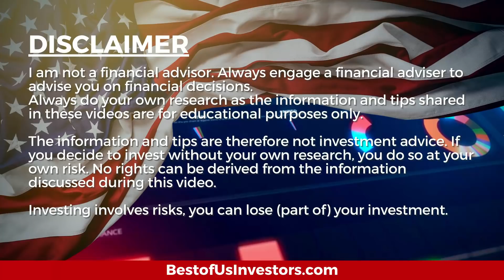New England Patriots And I Are Stock Market Investors Not Swing Traders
Welcome back tribe members! Today I'm discussing "New England Patriots And I Are Stock Market Investors Not Swing Traders".

1.  Canon EOS M6 Mark II Camera
2.  Rode VideoMic Pro+ Compact Directional On-Camera Shotgun Condenser Microphone
3.  Victiv 72-inch Camera Tripod Aluminum Monopod T72 Max. Height 182 cm - Lightweight and Compact for Travel with 3-way Swivel Head and 2 Quick Release Plates for Canon Nikon DSLR Video Shooting - Black
4.  UBeesize Tripod S, Premium Phone Tripod, Flexible Tripod with Wireless Remote Shutter, Compatible with iPhone/Android Samsung, Mini Tripod Stand Holder for Camera GoPro/Mobile Cell Phone (Upgraded)

The Anti-Aging Supliment that I take:
4 Pack NMN Capsules with Maximum Strength- 500mg- High Absorption Nicotinamide Mononucleotide Supplement- Supports Brain Function & Anti Aging

1.  The Accidental Super Power by Peter Zeihan
2.  The Big Nine by Amy Webb
3.  Supercharge Your Real Estate Sales by Kerry
4.  Digital Transformation, Survive and Thrive in an Era of Mass Extinction by Thomas M Siebel
5.  DisUnited Nations, The Scramble for Power in an Ungoverned World by Peter Zeihan
6.  The Future is Faster Than You Think By Peter Diamandis and Steven Kotler
7. FIND HAPPINESS BY DISCOVERING Who YOU ARE AND Why YOU ARE YOU by Kerry Grinkmeyer
8. A Crack in Creation, by Jennifer Doudna and Samuel Sternberg
9. A Generation of Sociopaths, by Bruce Cannon Gibney
10. The Industries of The Future, by Alec Ross
Bust of Us Investor Tools: